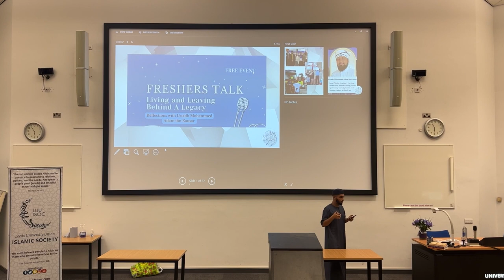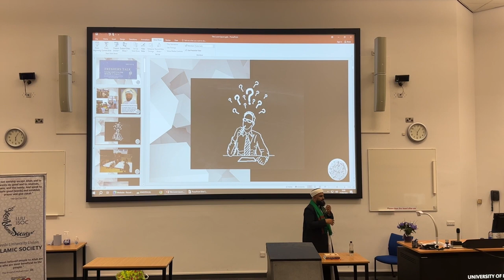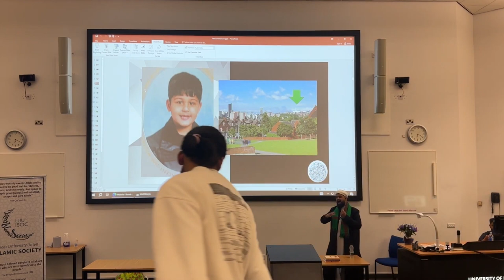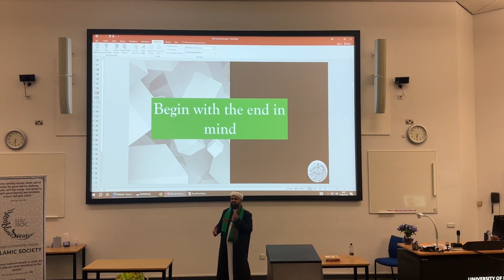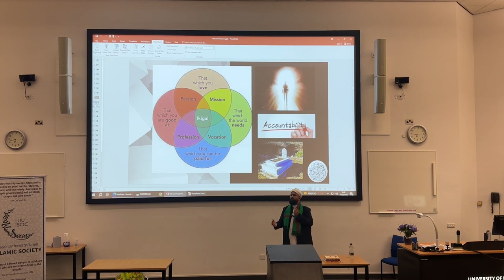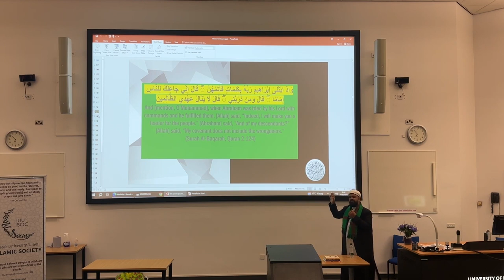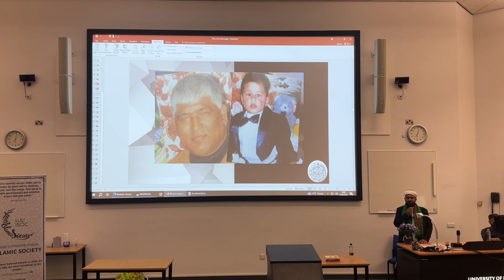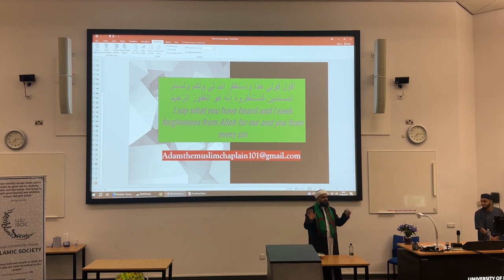Freshers Talk: Living and Leaving Behind A Legacy ft Ustad Adam